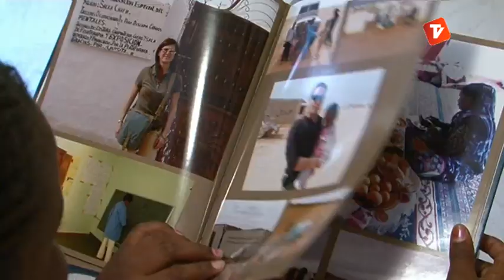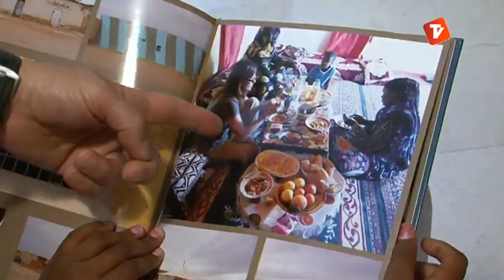Terrassa Solidària 11-07-2013